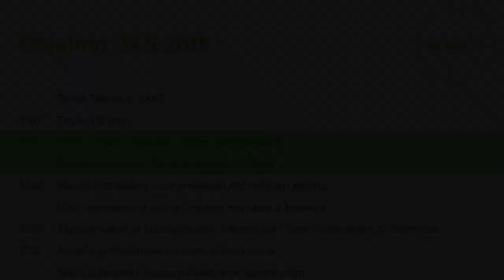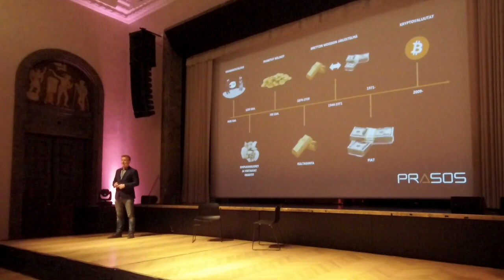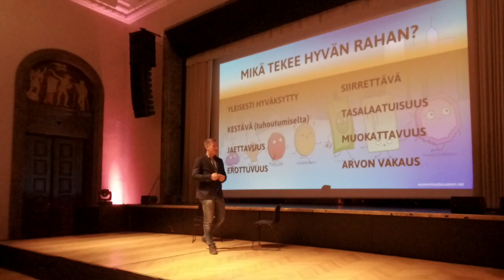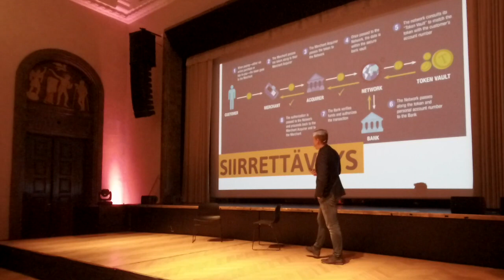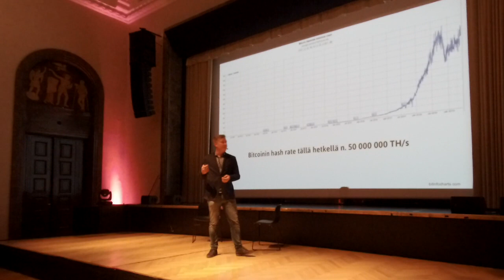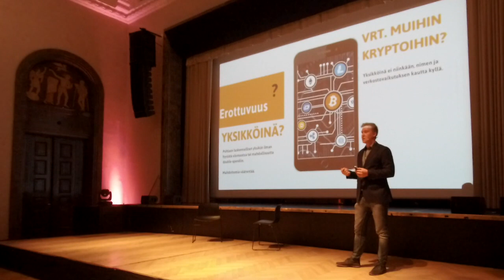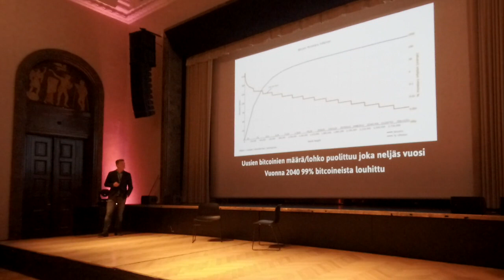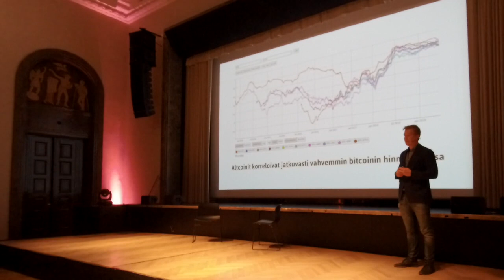Kulta - Euro - Bitcoin - Rahan uusi standardi?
Sampo Hyvärinen on useita eri kryptovaluuttojen vaihdanta- ja säilytyspalveluita tarjoavan Prasos Oy:n tietoturvajohtaja sekä Suomessa kryptovaluutta-automaatteja ylläpitävän tytäryhtiön Prasos Cash Management Oy:n toimitusjohtaja. Prasos on yksi nopeiten kasvavista suomalaisista fintech-yrityksistä.

Konsensus Network tuotantoa
Lahjoita Konsensus Networkin BTC ATH -partyrahastoon!